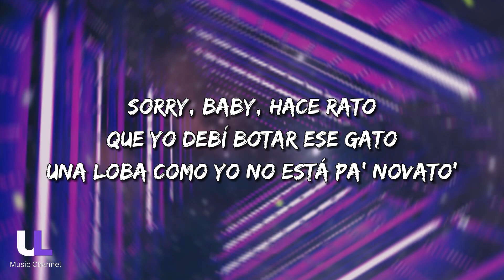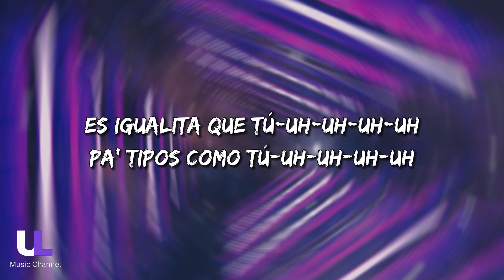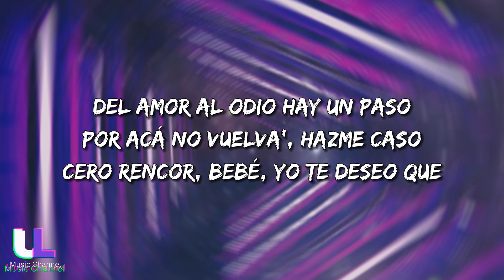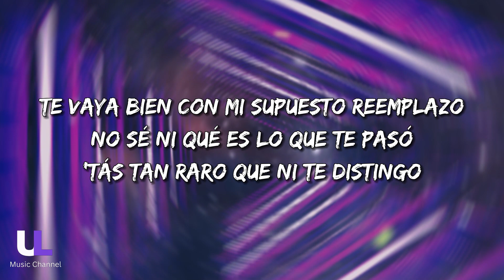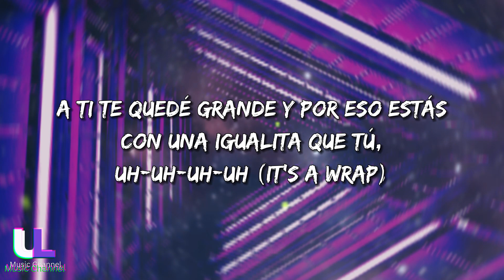SHAKIRA - BZRP Music Sessions 53 (Lyrics)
Oh-oh, oh-oh

Claramente

Oh-oh, oh-oh

Oh-oh, oh-oh

A ti te quedé grande y por eso estás con una igualita que tú, uh-uh-uh-uh (It’s a wrap)
Oh-oh, oh-oh